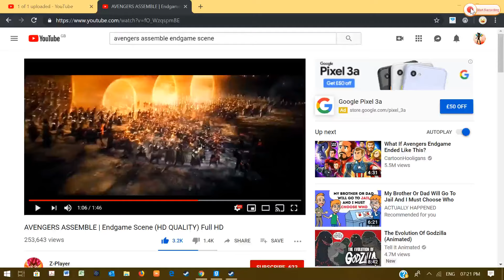shadow mewtwos........assemble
based on the avengers assemble meme
origanal theme (avengers endgame)